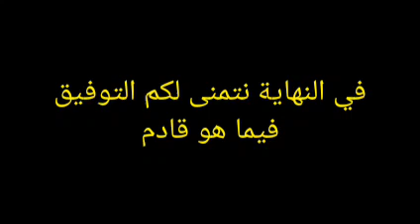صور من توقيع عمر كمال الكشف الطبي على لاعب الزمالك الجديد